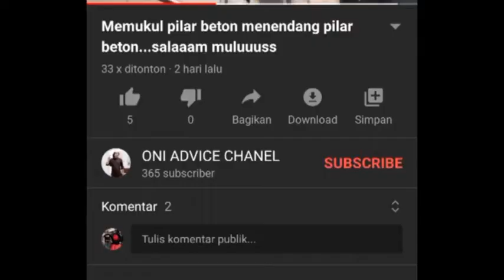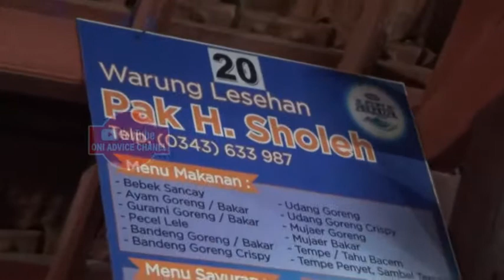Kuliner lesehan pak sholeh Pandaan kuliner ayam penyet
Assalamualaikum waroh matullahi wabarokatuh,. sebagai youtuber saya mengajak netizen utk saling mengingatkan dlm hal kebaikan, utk itu admin berusaha agar video yg tayang adalah video2 yg bermanfaat. Krn kalo video tsb bermanfaat insyaAllah akan menjadi ladang amal jariyah bagi kami, bagi netizen dan juga bagi subscriber chanel ini. Sehingga pahala terus mengalir walau kita semua telah tiada. Kalo ada video kami yg mengandung kemaksiatan tolong tegur kami.Mari kita semua saling mengingatkan dlm hal kebaikan.Agar kita selamat di dunia dan akherat, smg bermanfaat trm ksh.
Wassalamualaikum waroh matullahi wabarokatuh..

Hanya sekedar buat wawasan bahwa kesehatan adalah kenikmatan yg luar biasa, sehingga kita bisa merasakan makan enak dan nikmat.
Smg kita semua selalu dlm lindungan Allah SWT,..aamiin